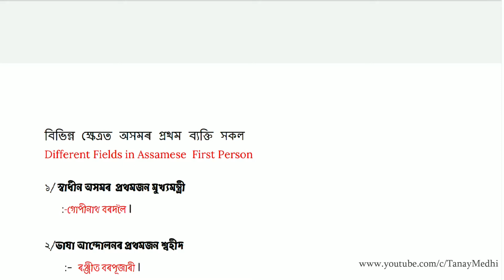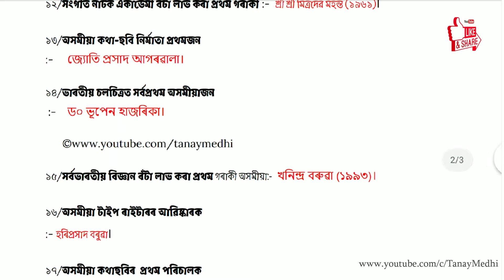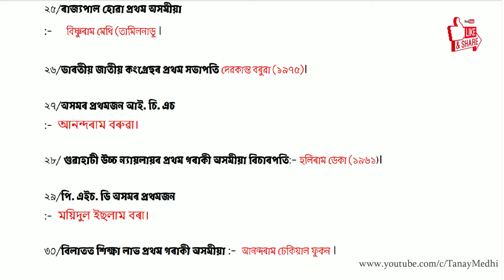ASSAM GK | Important Questions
Hello Friends this is a General information in Different Field in Assamese First person. This video made for only educational purposes not any profitable Motive.

Subject of this Video :-

Different Field in Assamese First person GK Assamese

 Background sound:- Filmora9 stocks music.

ভিডিঅ'টিৰ সবিশেষ তথ্য :- ভিডিঅ'টিত উল্লেখ কৰা হৈছে বিভিন্ন ক্ষেত্ৰত অসমৰ প্ৰথমজন ব্যক্তি সকলৰ বিষয়ে । সৰ্বভাৰতীয় আৰু অসমৰ ক্ষেত্ৰত প্ৰথম অসমীয়া সকলৰ বিষয়ে কিছু তথ্য দাঙি ধৰা হৈছে ।